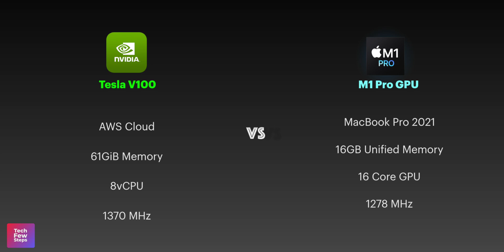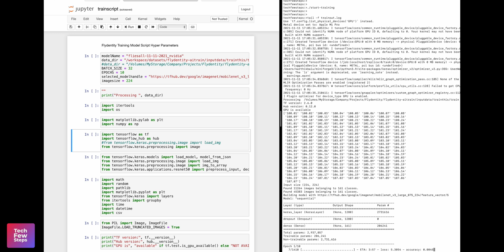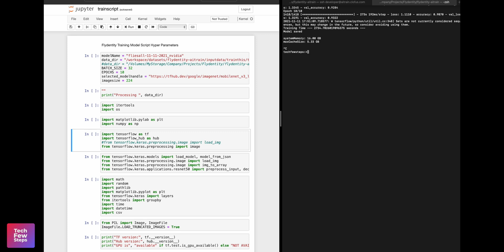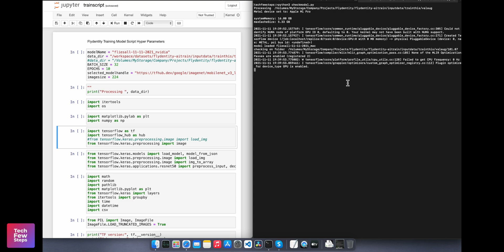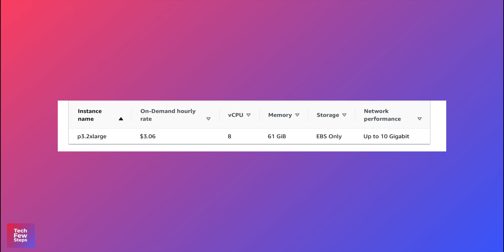M1Pro Crushes Nvidia - AWS Nvidia Tesla GPU Vs M1Pro TensorFlow DL benchmark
Lets compare AWS Nvidia Cloud Tesla V100 GPU vs 16 inch MacBook Pro M1Pro 16 core GPU using deep learning TensorFlow real world benefits

We will training & inferencing using Transfer Learning with Mobilenet V3 model on 100 thousand images

we will also compare the cost benefits compared to AWS Cloud vs Buying M1Pro MacBook Pro